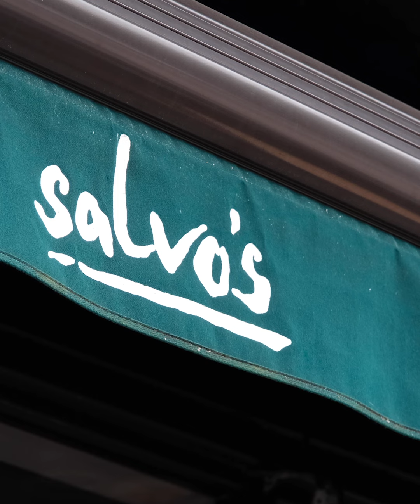Salvos Through the Ages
A brief history of Salvo's in Leeds